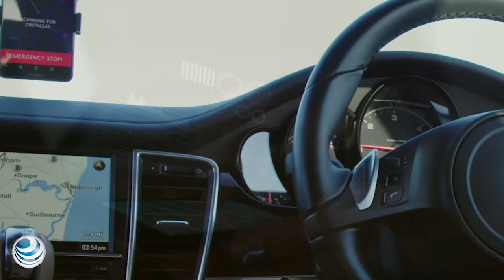Huawei presenta su primer auto conducido por un smartphone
Huawei se ha convertido en el primer fabricante de dispositivos móviles en usar un smartphone para conducir un automóvil, usando para ello Inteligencia Artificial.